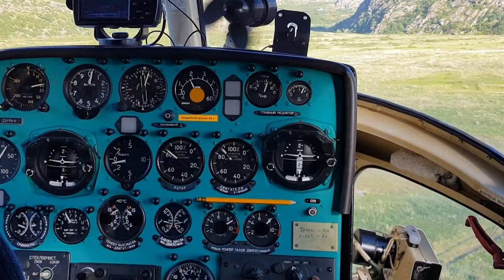Горные Вертолеты. Заход на посадку в Териберку со стороны океана.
Заход на посадку после облета Кольского полуострова и острова Кильдин.